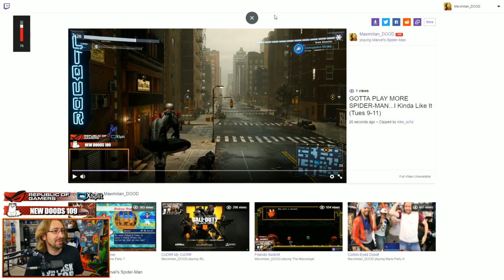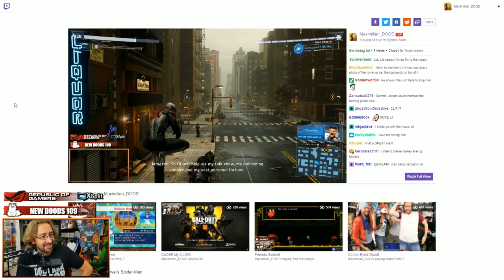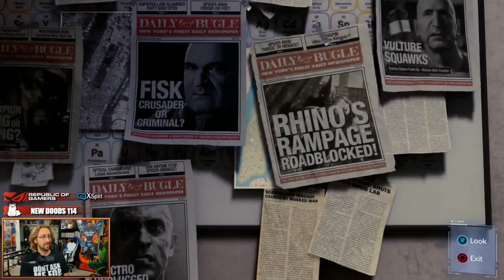Dood Stream - Marvel's Spider-Man (Part 12 RE-UPLOAD) [GO TO 1:22:26 TO SKIP BREAK]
I uploaded this back when I barely knew what I was doing. So here's a renewed and hopefully cleaned up slate.

For those that either missed this stream or can't watch on Twitch VOD.  I TAKE NO CREDIT NOR OWN THE CONTENT OF THIS UPLOAD. Enjoy.